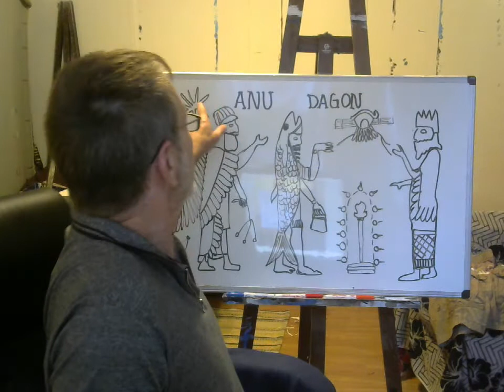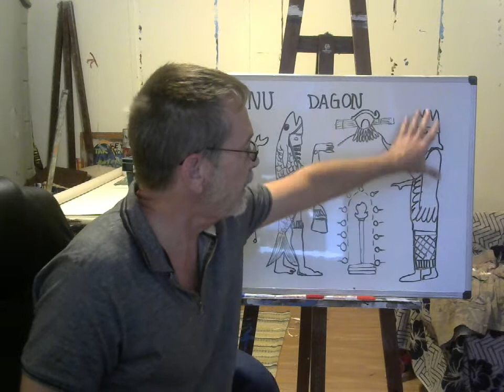Slaying The Dragon - More On Sumer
just a few interesting details concerning symbolism and religion ... how they work together ... how one side is meant to kill us spiritually and the other to restore ... having everything to do with the moon